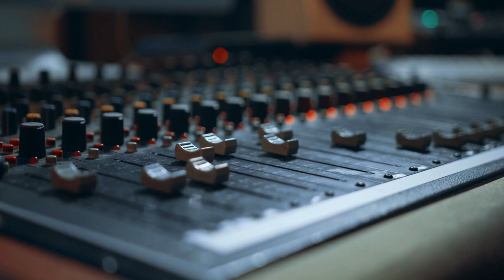Tom McClintock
Thomas Miller McClintock II (; born July 10, 1956) is an American politician serving as the U.S. representative for since 2009 (known as the 4th congressional district until 2023). His district stretches from the Sacramento suburbs to the outer suburbs of Fresno; it includes Yosemite National Park. A member of the Republican Party, McClintock served as a California state assemblyman from 1982 to 1992 and from 1996 to 2000, when he became a California state senator, a position he held until 2008. He unsuccessfully ran for governor of California in the 2003 recall election and for lieutenant governor of California in the 2006 election.